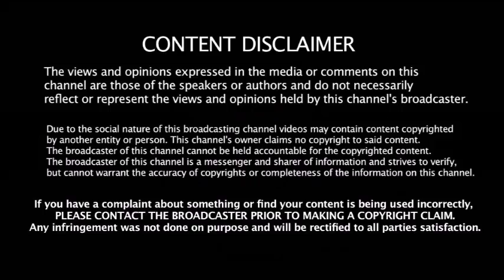Worldcup - ல் விளையாட ஆசைப்பட்ட AB de Villiers இந்த காரணத்தால் அனுமதி மறுத்த அணி நிர்வாகம்